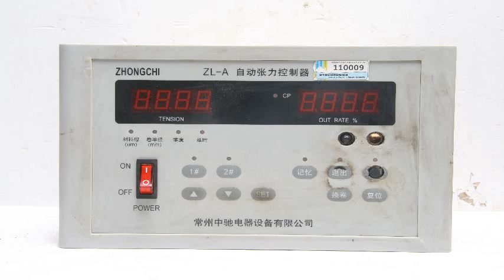ZHONGCHI - Tension Controller ZL-A Repaired at Synchronics